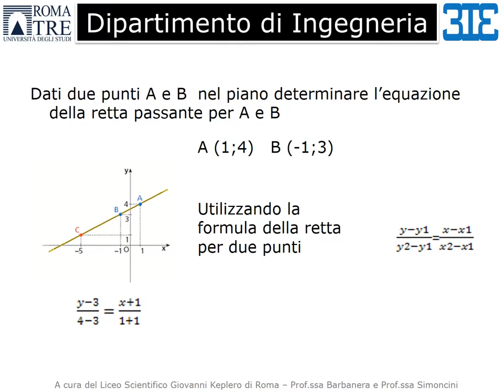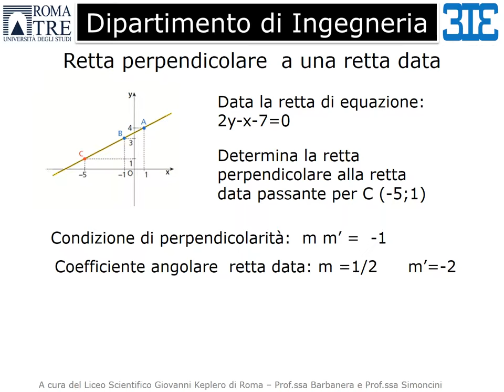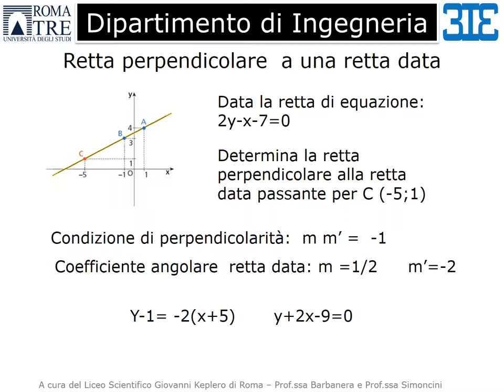Mooc - Thinking of studying Engineering? - Esercizi svolti sulle rette